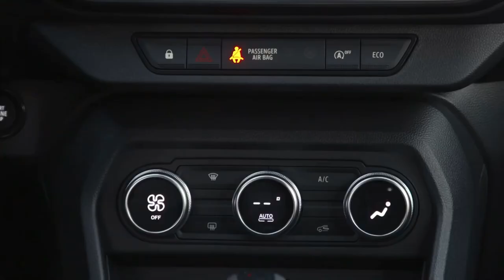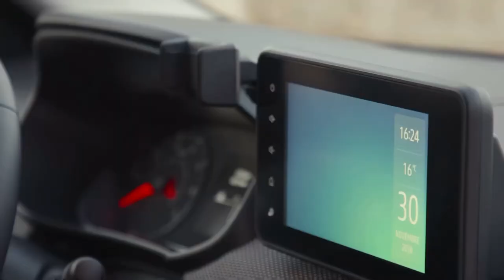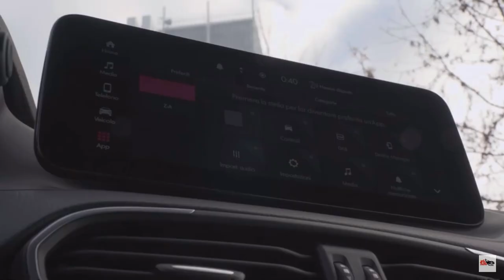Dacia Sandero Stepway vs Fiat Tipo Cross - Is the Sandero a Better Economy Car Better Than the Tipo?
Highlights:
▪ More sophisticated design and more features than ever with enhanced comfort
▪ Retains key Dacia hallmarks of attractive pricing and value for money
▪ First Dacia models to be built on the CMF platform, with efficient engine line-up
▪ New Advanced Driver Assistance Systems available: Emergency brake assist, Blind spot warning, Park assist and Hill start assist
▪ Higher levels of standard equipment across both model line-ups
▪ The All-New Sandero and All-New Stepway models go on sale from February 2021, with first customer deliveries expected in Spring 2021

TCe 90
▪ Max torque manual (CVT) – 160 (142) Nm at 3,750 rpm
▪ Transmission – 6-speed manual/Continulously variable (CVT); FWD
▪ 0-100 km/h (CVT) – 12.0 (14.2) seconds
▪ Top speed (CVT) – 178 (163) km/h
▪ Fuel consumption (CVT) – 5.6 (6.2) l/100km combined

The FIAT Tipo line-up is expanding with the new Cross Station Wagon body. See the (Tipo)RED version in this video.

Welcome to Inside Cars Motors  Channel -  Official Page
SUV, Sedan, Sports Car, Pickup Trucks, Supercars, Electric Cars, Muscle Cars, Compacts Car, Concepts...

All brands: BMW, Mercedes-Benz, AMG, Maybach, Ford, Lincoln, Porsche, Rolls-Royce, Cadillac, Mini, Ferrari, Tesla, Rivian, Land Rover, Jaguar, Jeep, Chrysler, Dodge, SRT, RAM, Fiat, Alfa Romeo, Nissan, Maserati, Subaru, Aston Martin, Bugatti, Acura, Honda, Faraday, Chevrolet, Audi, Volvo, Polestar, Drako, Renault, Dacia, Volkswagen, Skoda, Peugeot, Citroën, Mazda, Bentley, Seat, Toyota, Hyundai, Genesis, Kia, GMC, Lamborghini, Opel, Vauxhall,

car news – crash test – test drive – high-tech – car factory – off-road – on track – world premiere – and much more!